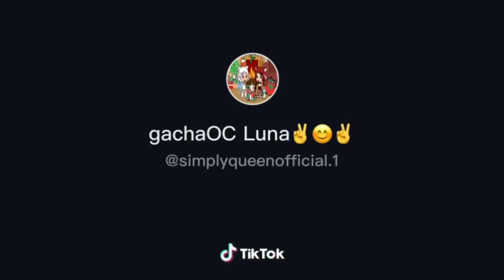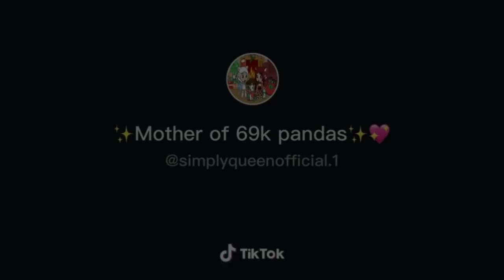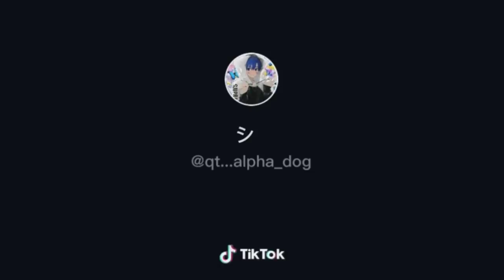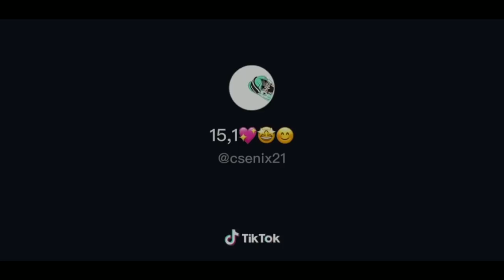Gacha Life Tik Tok Compilation #2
OMG guys! you are insane! you gave me 1k!! I love chu!!